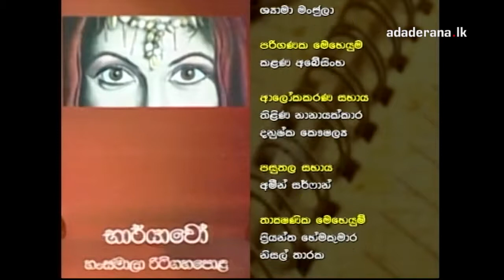Talking Book Ep 823 Hansamala Ritigala